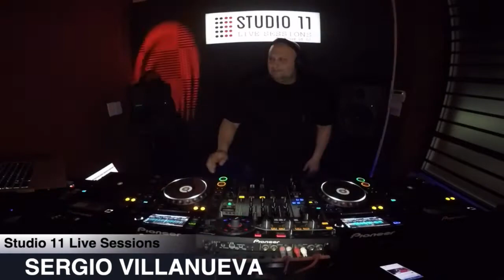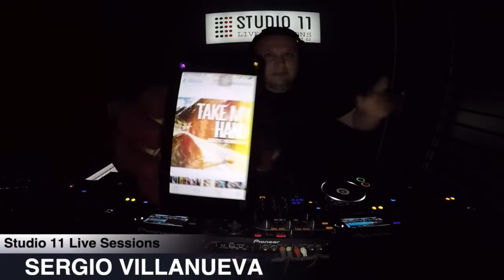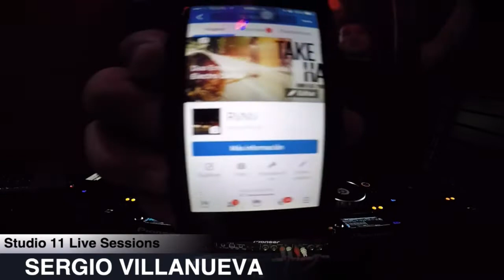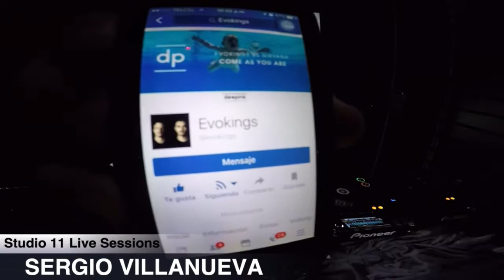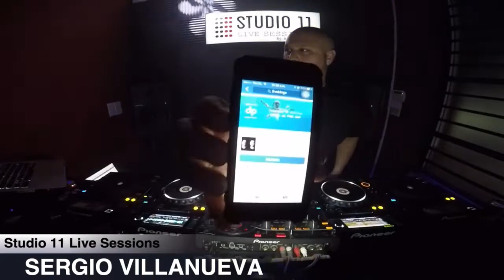Studio 11 (Live Sessions) Mix-5 - Sergio Villanueva (05 Jul 2017)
Studio 11 (Live Sessions)

Studio11 (Live Sessions)